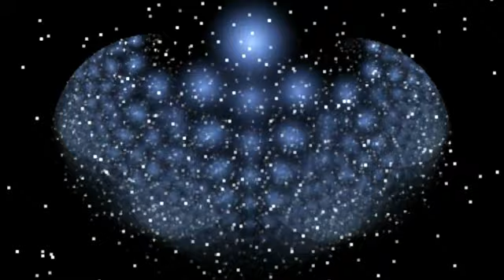Empyreal Sun - Twisted Reality (Original Mix)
Empyreal Sun – Twisted Reality
Label: A Trance Communication Release (ATCR) – none
Format: CDr
Country: UK
Released: 2004
Genre: Electronic
Style: Trance